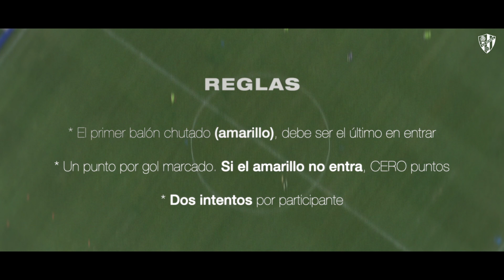🎯 Reto de puntería 1: Maffeo, Siovas, Gastón y Andrés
Cuatro de nuestras nuevas incorporaciones estrenan el reto de precisión en Pirámide. Las reglas son sencillas: El primer balón chutado, amarillo, debe ser el último en entrar. Un punto por gol marcado. Si el amarillo no entra, CERO puntos. Cada participante tiene dos intentos. ¡Suerte y a subir en el ránking!